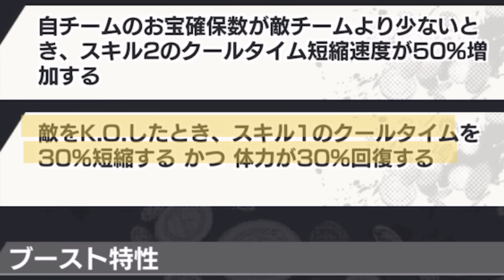ロジャーのメダル絶対これね【バウンティラッシュ】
【本動画内の引用作品】